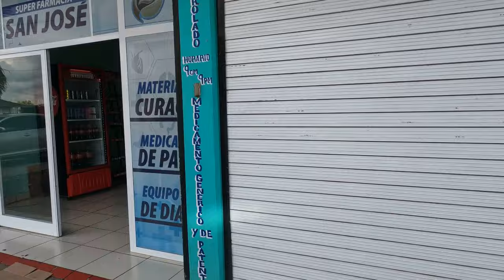LOS INVITO UN DIA EN MI TRABAJO